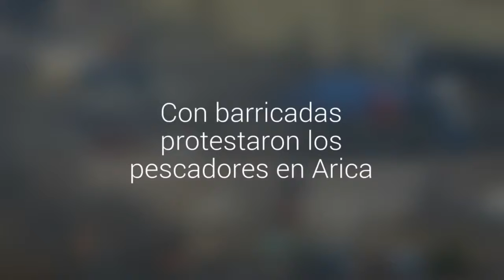Con barricadas protestaron los pescadores en Arica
Carabineros cerro Máximo Lira y Prat y sus intersecciones con Maipú y 18 de Septiembre.